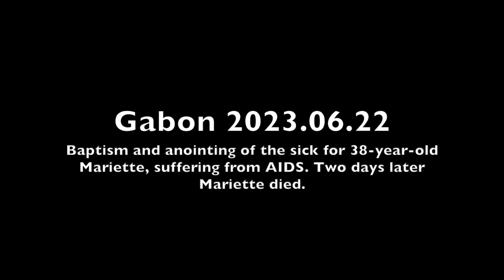Gabon - Mariette's baptism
Capuchin missionaries in Gabon. Fr Piotr Wrotniak baptizes and anoints the sick 38-year-old Mariette, suffering from AIDS. Two days later Mariette died.

Photo: Karol Porwich